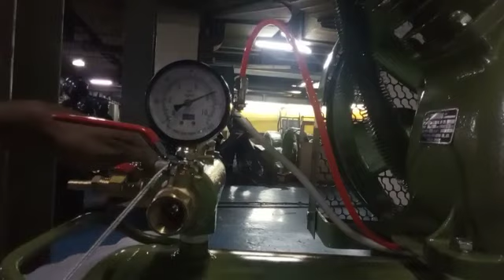kompresor swan 5.5 hp / 5.5 pk Swan SVU 205 + elektromotor FAW-VW